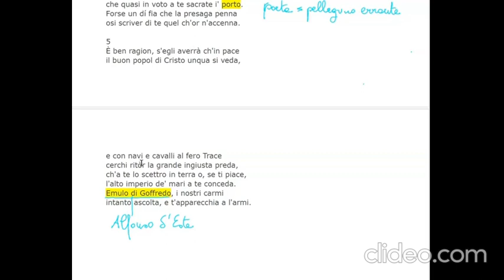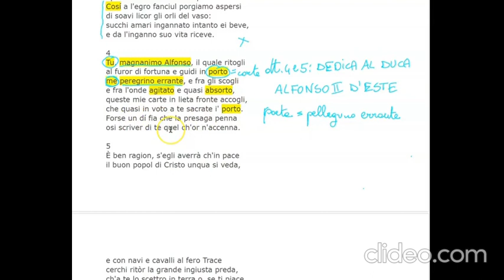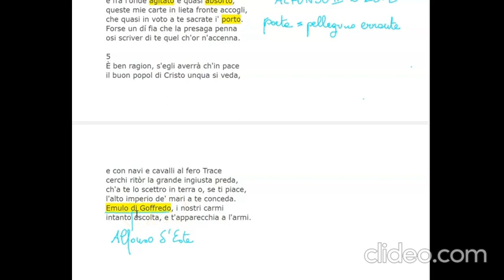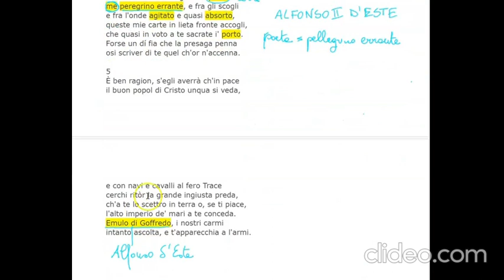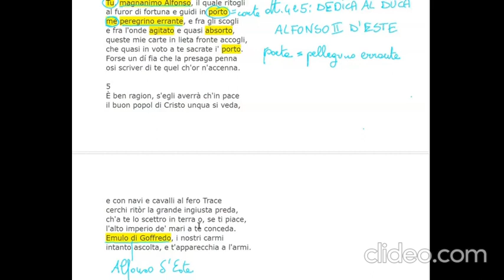Gerusalemme liberata Proemio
Parafrasi e analisi del testo del Proemio della Gerusalemme liberata